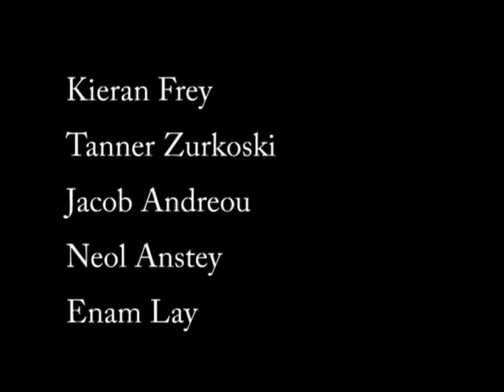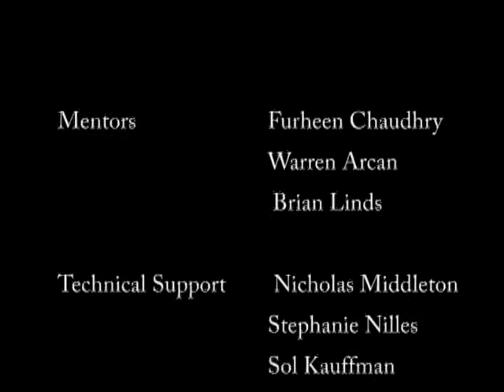Floss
Produced at the Gulf Islands Film and Television School during the Youth Media Intensive Program (Aug 19-25, 2007) by Kieran Frey, T anner Zurkoski, Jacob Andreou, Evan Lay, Rider Laskin, and Noel Anstey.

Floss is an infomercial about the benefits (and pitfalls) of using vegan dental floss.